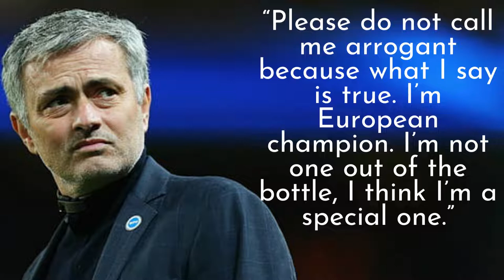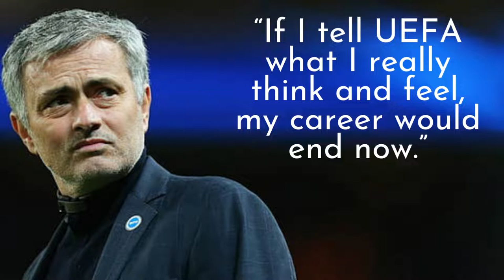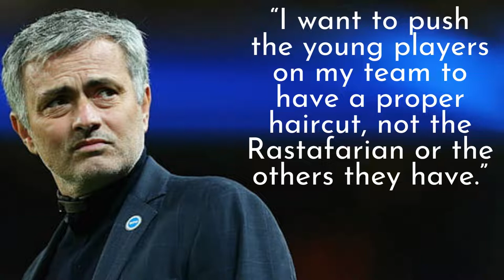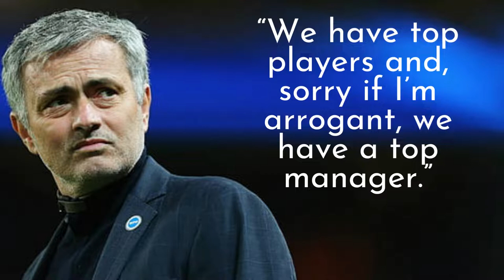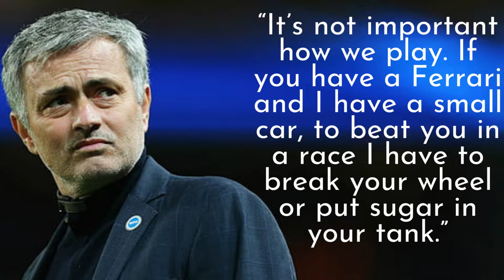Powerful Jose Mourinho Quotes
José Mário dos Santos Mourinho Félix GOIH, is a Portuguese professional football manager and former player who is the current head coach of Italian Serie A club Roma.